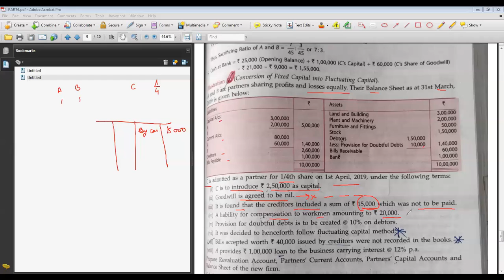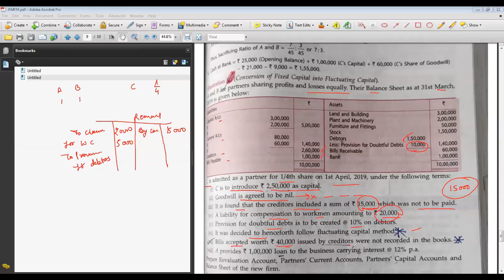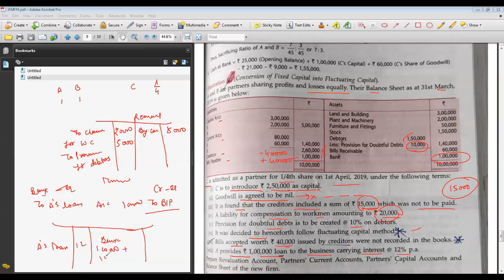ADMISSION OF PARTNER PART 8 NEW